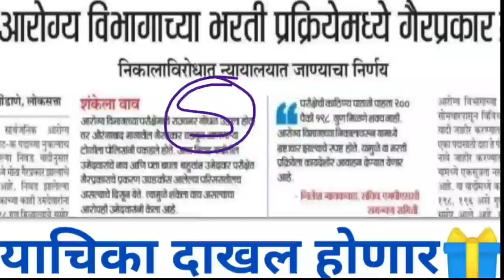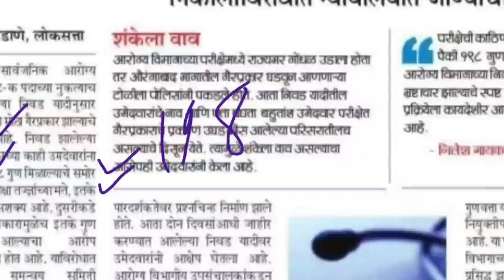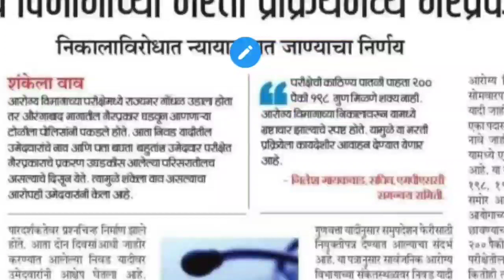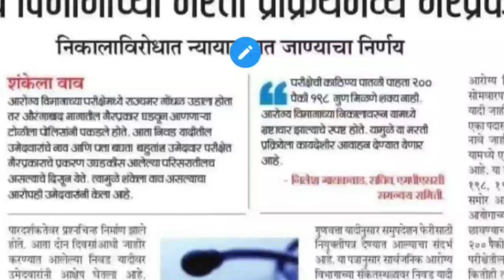आरोग्य विभाग भर्ती 2021 | न्यायालयात याचिका दाखल होणार 28 तारखेच्या निकाला बद्दल🎊 | नवीन अपडेट आले👌